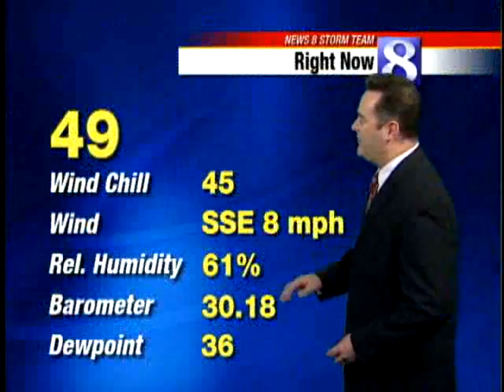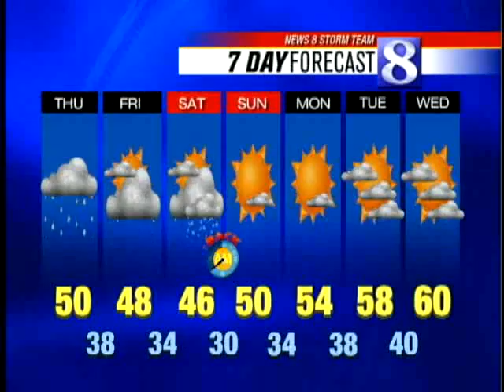Watch The Latest Storm Team Forecast